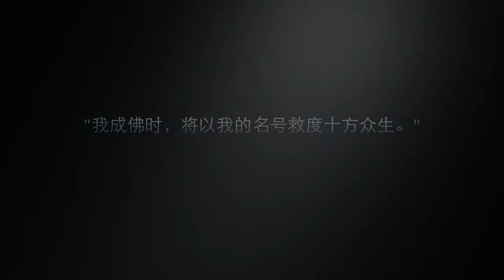《彌陀的救恩》第23期（淨宗法師）【字幕版】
【淨土宗宗旨】